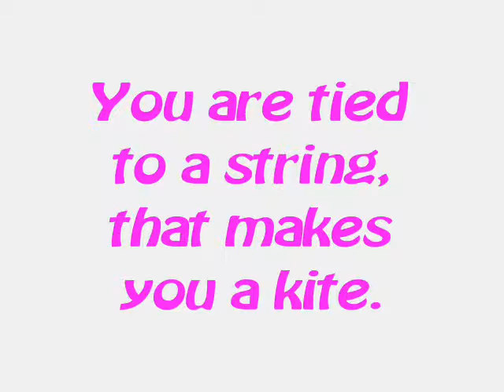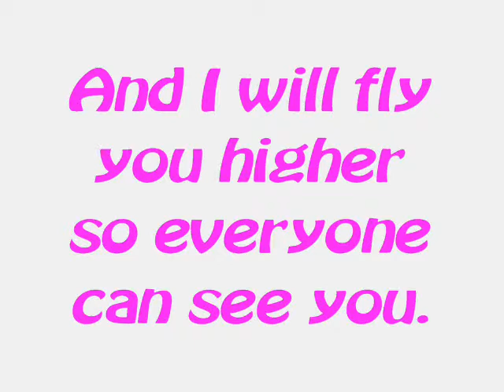A Kite Named Double-Dip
A kite wanted to be a butterfly until he felt loved as a kite.